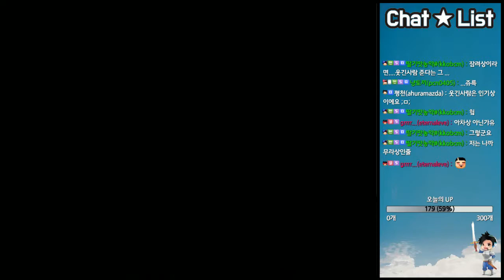#6 - 포가튼사가(Forgotten Saga) - 미녀 파티 : 17.08.22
국산고전게임 - 포가튼사가 (1997)

매달 넷째주 월,화요일에 돌아오는 즐거움, 포가튼사가!
이번엔 포사의 미녀로만 파티를 구성해 봤습니다.